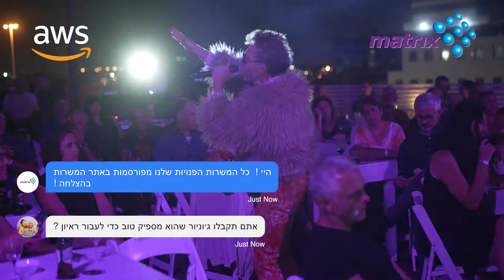Matrix & AWS Rooftop Party - SeptemberFest with Yermi Kaplan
פותחים את תשפ"ג בפול ווליום עם הלקוחות שלנו, בהופעה מטורפת של ירמי קפלן עושה אלטון ג'ון על הגג בהרצליה!

צילום: ינאי אלפסי